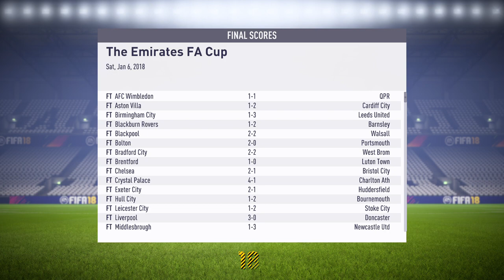Fifa 18 : Derby County : ROAD TO GLORY : Episode 4 : Transfer special!!!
HI guys, Rob here to play some random games and have fun!!

RobinA11en